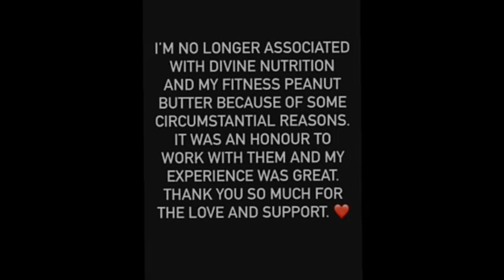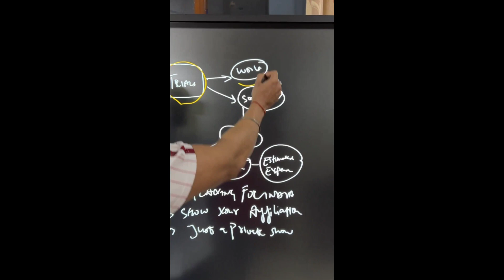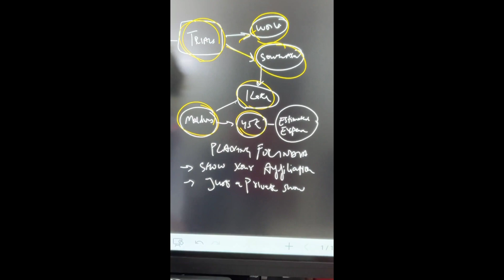Tarun Gill ने ये क्या बोल दिया😳 | Afroj Khan Shocking News 😳 | Ali Bilal Next Show ?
Tarun Gill ने ये क्या बोल दिया😳 | Afroj Khan Shocking News 😳 | Ali Bilal Next Show ? ‎@TarunGill